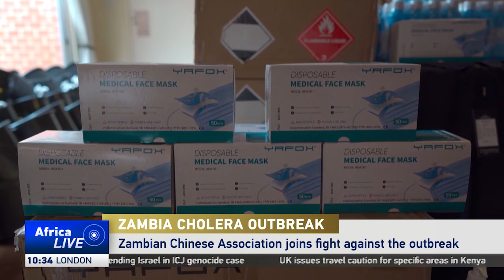Chinese community in Zambia joins fight against cholera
The Chinese in Zambia donated anti-cholera materials to the Zambian Police Service, in what they say serves as China's concerted efforts in aiding Zambia to combat the cholera epidemic and ensure good health in all communities. The Zambian Inspector General of Police expressed his gratitude for the continued support.